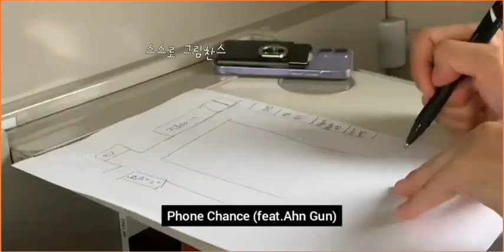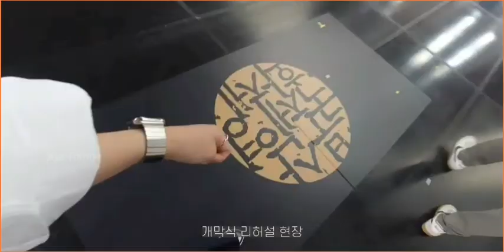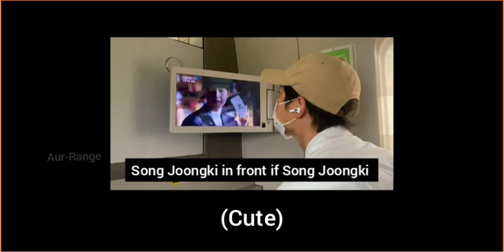(Eng Sub) Vlog | Song Joong-ki Vlog in Busan